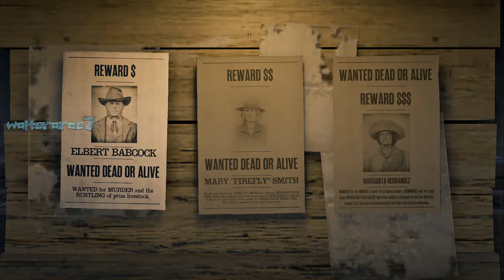PENSE QUE NO LO VOLVERIA A VER HOMBRE LOBO MUERTO FUGITIVO LEGENDARIO RED DEAD ONLINE PS4 GAMEPLAY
PENSE QUE NO LO VOLVERIA A VER HOMBRE LOBO MUERTO FUGITIVO LEGENDARIO RED DEAD ONLINE PS4 GAMEPLAY  Red Dead ONLINE GAMEPLAY PS4🔫🔪🐎🐴

Gracias por tu comentario y visitar el canal 💥, si estas suscrito genial 👍, si no te invito para que te suscribas y le des un toque a la campana 🔔 para que puedas disfrutar de los proximos contenidos de este canal 👌,  un saludo y gracias 😃. ♪♫*•♪ 🎮

Descripción:

Red Dead Redemption 2 es un videojuego de mundo abierto ambientado en el corazón de América en el año 1899 y desarrollado por Rockstar, creadores de GTA V y Red Dead Redemption entre otros premiados títulos de perfil sandbox. La historia de Arthur Morgan, (no Nate Harlow héroe de Red Dead Revolver, ni tampoco John Marston, el protagonista del Redemption original) es una aventura western con una extraordinaria atmósfera y ambientación muy cuidada y centrada en la naturaleza que, además de modo individual de juego, también presenta multijugador centrado en seguir la senda de GTA Online.

RDR 2 es una epopeya de vaqueros o western sólo en su envoltorio, pues como en todo juego de Rockstar, en su interior nos cuenta una hermosa y triste historia sobre gente que intenta cambiar y no siempre puede. En esta ocasión el videojuego Red Dead Redemption 2 está protagonizado por un bandolero, el mencionado Morgan, que es la mano derecha de Dutch Van der Linde, el líder de la banda de atracadores del mismo nombre, quienes se abren camino por un vasto y abrupto territorio norteamericano robando y luchando para sobrevivir. Siguiendo la estela de Grand Theft Auto 5, el título otorga una enorme importancia a los atracos a bancos, furgones blindados y trenes, con las típicas fases de planificación, ejecución y huida que se hicieron tan populares en la aventura de Trevor, Franklin y Michael. Excepcionales gráficos, música, acción, una historia adulta, un sentimiento muy cuidado de familia para la banda de forajidos, enormes posibilidades de interacción y de definir cómo queremos que sea nuestra historia y un mimo exquisito en la representación de los caballos son vitales en este Red Dead Redemption 2 que tiene fijada su fecha de lanzamiento en PS4 y Xbox One para el 26 de octubre de 2018. El juego de Rockstar tiene además una vertiente multijugador al estilo de GTA Online que recibe el nombre de Red Dead Online.

RED DEAD ONLINE: FRONTIER PERSIGUE AHORA
TRES NUEVOS ROLES DE ESPECIALISTA, THE WHEELER, RAWSON & CO. CLUB, OUTLAW PASS Y MÁS